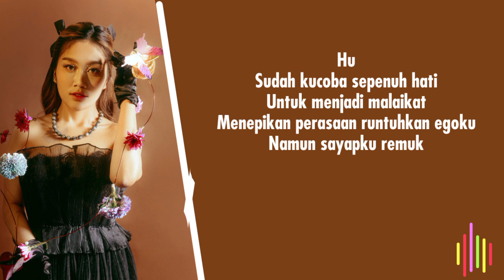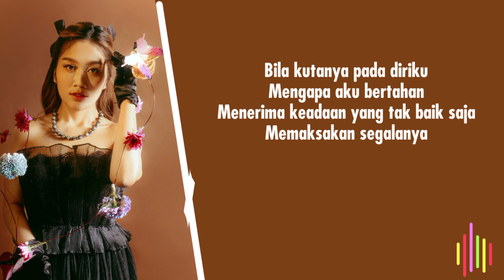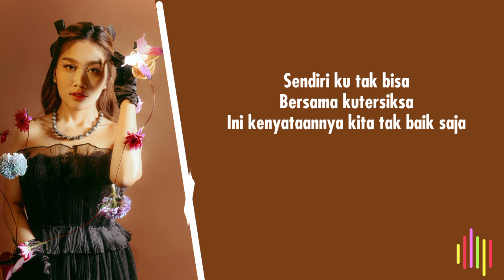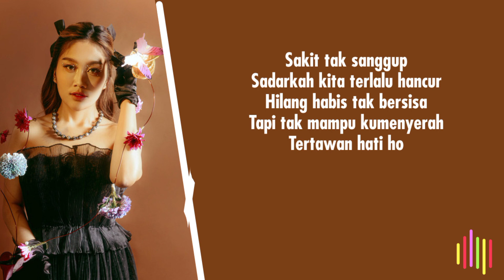Tertawan Hati - Awdella (Lyric)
Tertawan Hati - Awdella